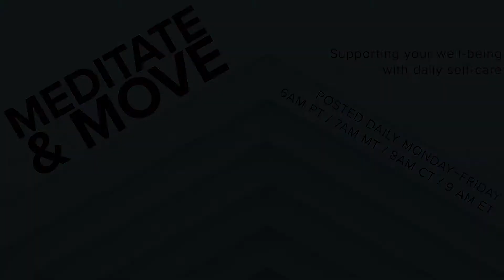ABMP Meditate & Move | Love Heals Meditation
This Meditate & Move video features Angie Parris-Raney, LMT, Chopra Center Certified. for more.